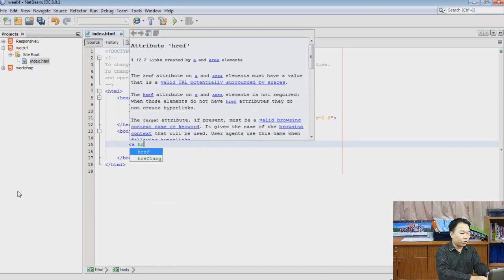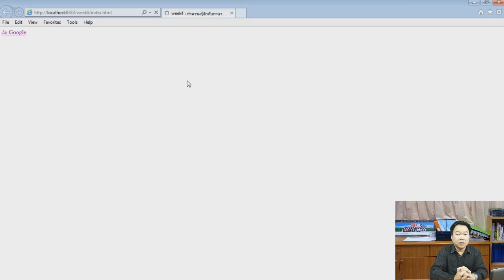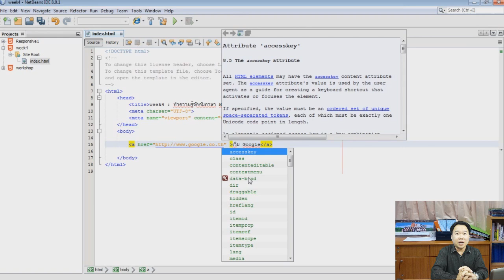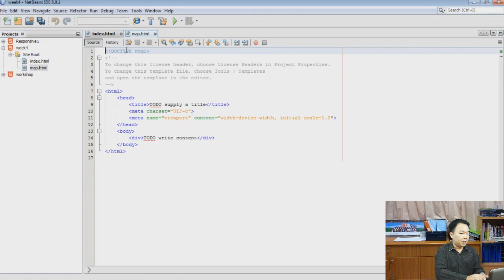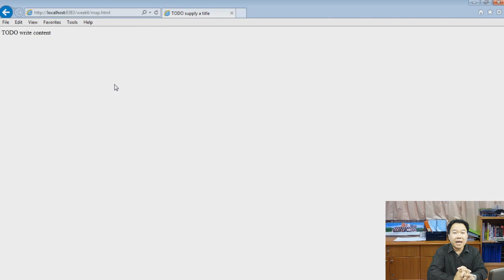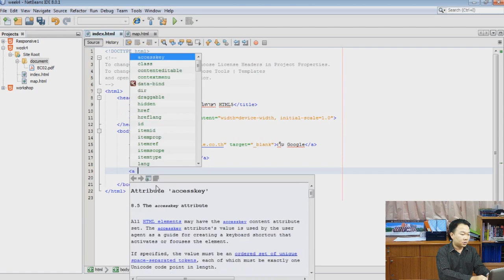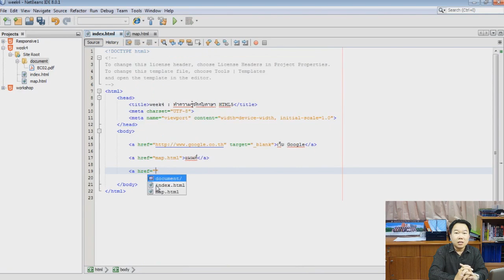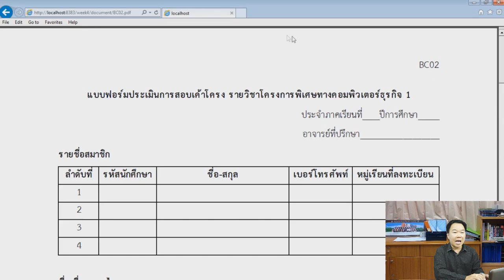4-4 Tag สำหรับสร้างลิงค์เชื่อมโยง